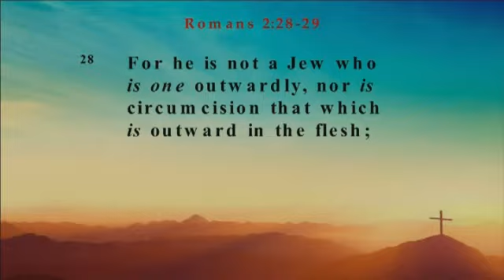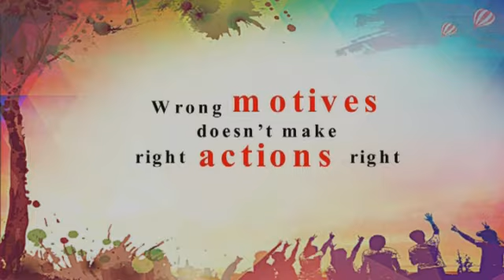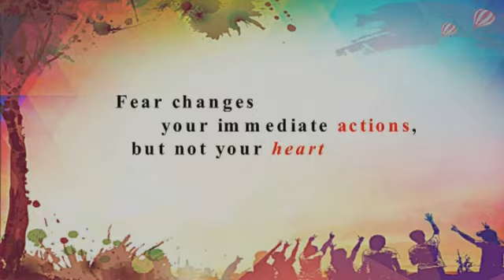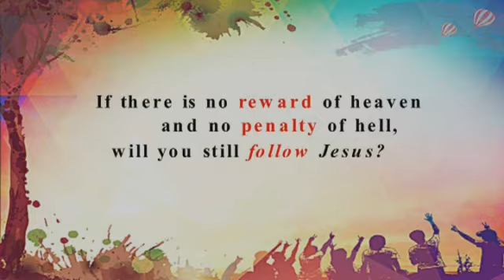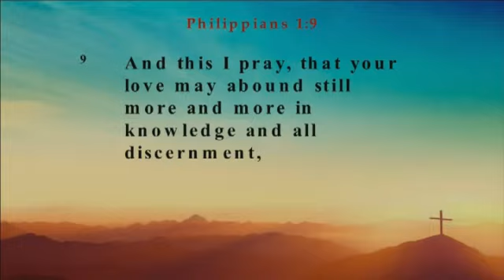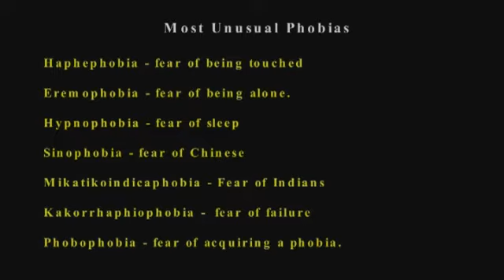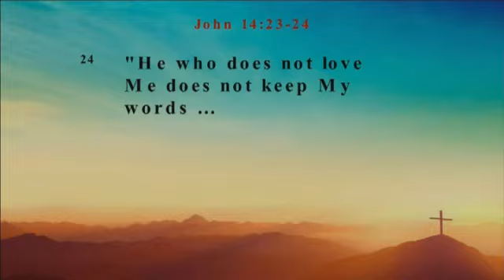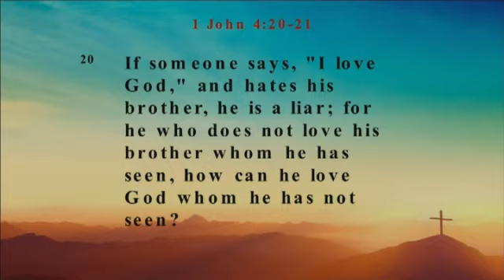10 November 2019 – Sermon (Nullifiers Series): The Highest Motivation